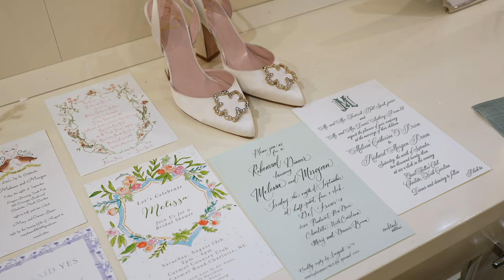Melissa+Morgan | Chic, Country Club Wedding | Quail Hallow Club Weddings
Quail Hallow Club | Charlotte, NC